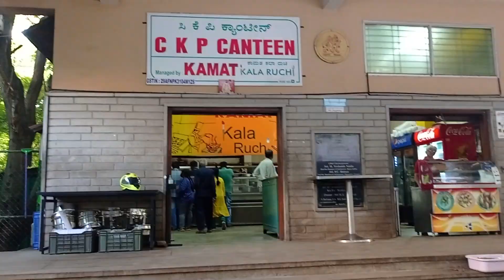Things to do in Bangalore ~ Handicraft Fair | Chitrakala Parishath | Karigar Haat ~ Art Exhibition